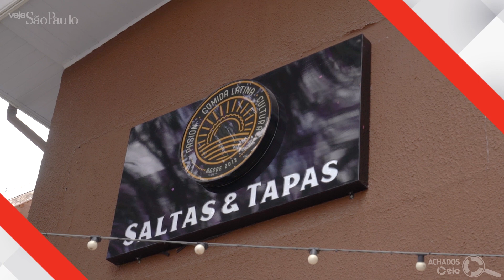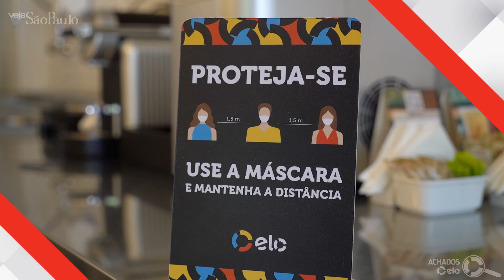O Melhor da Gastronomia Descolada - Episódio 10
Neste episódio, vamos conhecer uma “empanada” boliviana no Saltas & Tapas, no Campo Belo, um inusitado e saboroso pão de cranberry e nozes na Zestzing Padaria Artesanal, nos Jardins, os chás fermentados e alcoólicos do A.Kombucha e um imbatível pudim de pistache na Fôrma de Pudim, em Moema